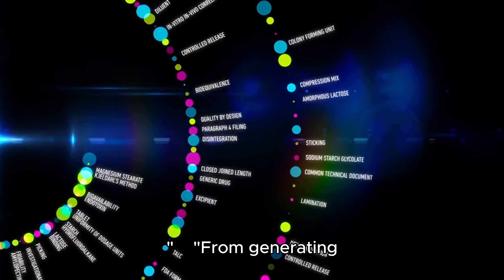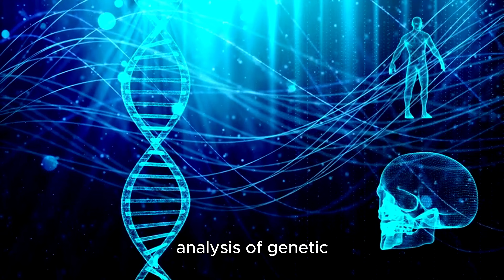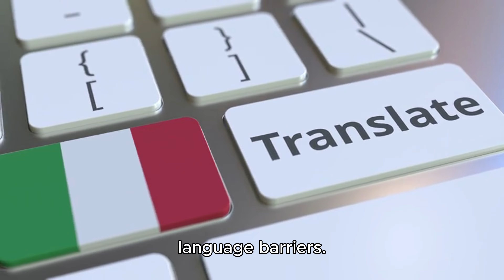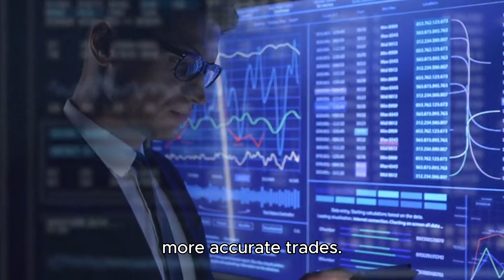latest in AI